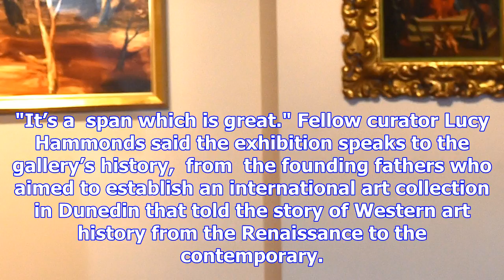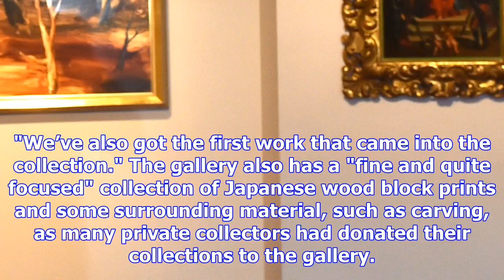Mapping the world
Want to travel overseas and see some of the great art of the world, but can’t? Don’t worry, the Dune...